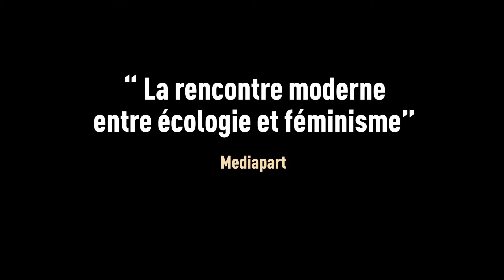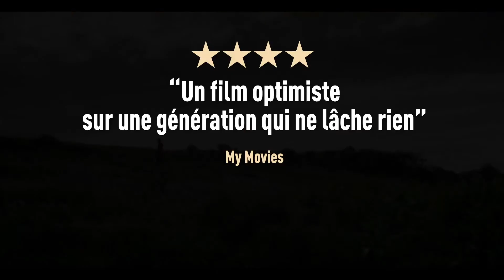Sème le vent (2020) - Bande annonce HD VOST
Un film de Danilo Caputo

Avec Yile Yara Vianello, Feliciana Sibilano, Caterina Valente

Nica, 21 ans, abandonne ses études d’agronomie et rentre chez elle dans les Pouilles, au sud de l’Italie, après trois années d’absence. Elle découvre un père endetté, une région polluée, des oliviers dévastés par un parasite. Tous semblent avoir baissé les bras devant l’ampleur du désastre écologique et son père est prêt à sacrifier l’oliveraie familiale contre quelques billets. Face au renoncement général, Nica s’engage avec courage pour sauver les arbres centenaires, mais elle va devoir affronter des prédateurs inattendus...